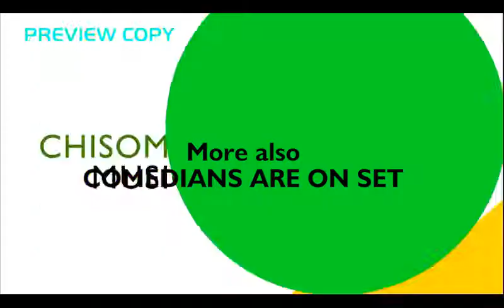PST GEORGE - UNVEILING CHRIST